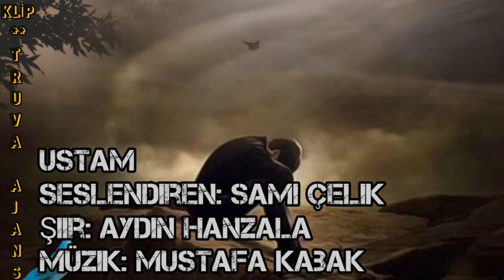USTAM - Seslendiren: Sami Çelik - Şiir: Aydın Hanzala - Müzik: Mustafa Kabak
USTAM
Seslendiren: Sami Çelik
Şiir: Aydın Hanzala
Müzik: Mustafa Kabak